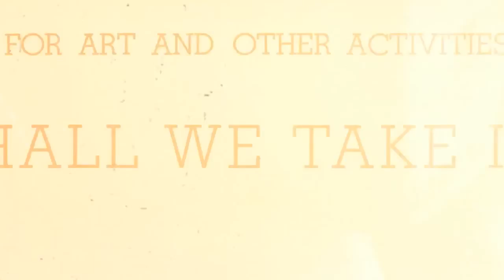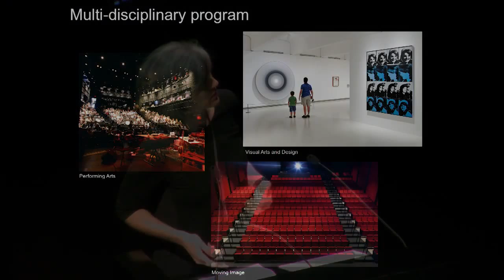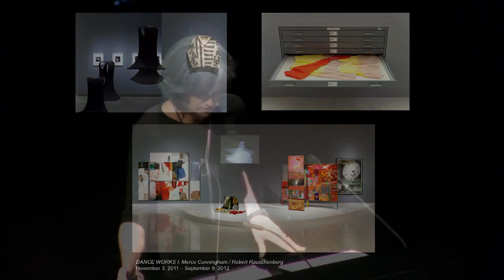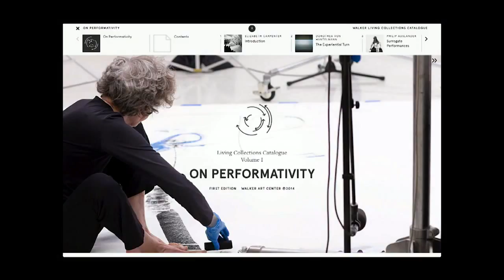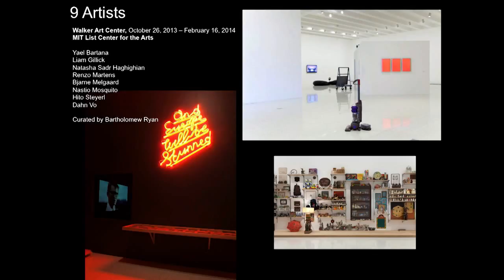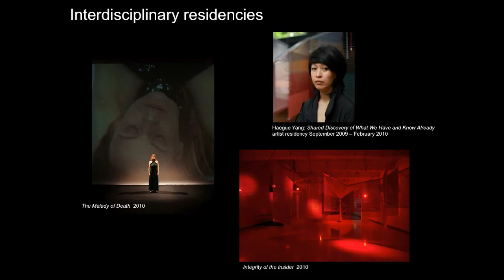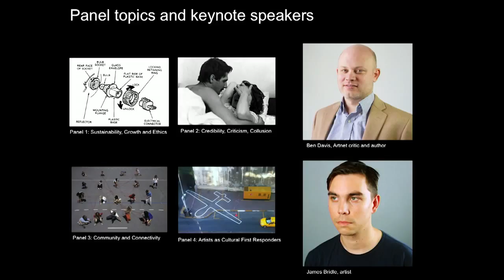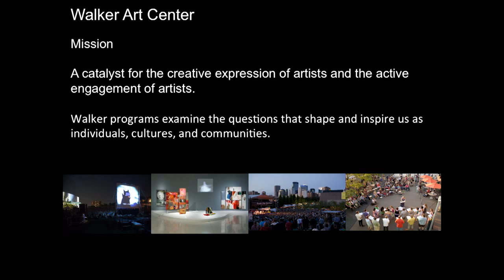MCA Live - Olga Viso on Walker Art Center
Hear from executive Director at the Walker Art Centre in Minneapolis, Olga Viso as she discusses new art, community engagement and the art museum today as a catalyst for artists and audiences.
Under Viso’s leadership, innovative programs have transformed perceptions of new art and generated exceptional community engagement with the Centre, now a world leader in contemporary art museum outreach strategies.
This talk was given at MCA 12 March, 2015.